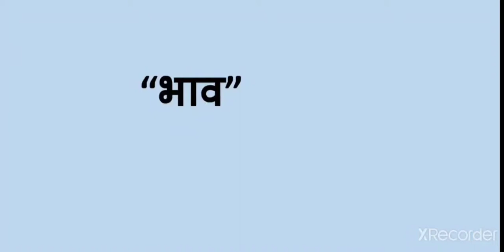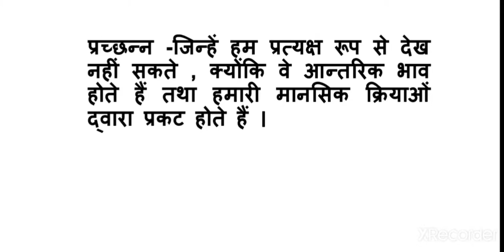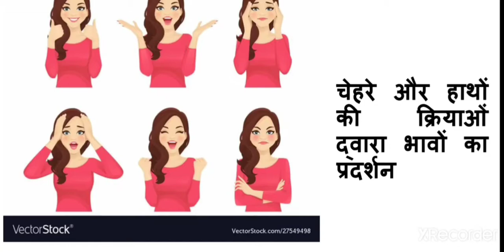SRKP. Dr. Pawan kumar jangir 3. भाव - भारतीय चित्रकला के छ: अंग ( षडांग)